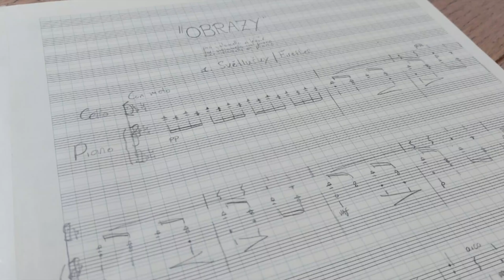Thomas Prechal - 'Images' for cello and piano | Thomas Prechal (15), cello and Natasja Douma, piano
Thomas Prechal - 'Obrazy' ('Images') for cello and piano:
1. ‘Světlušky’ / ‘Fireflies’
2. ‘Hrozivé mraky’ / ‘Menacing clouds’
3. ‘Zmrzlá růže’ / ‘Frozen rose’
4. ‘Potok na jaře’ / ‘A stream in spring’
5. ‘Ztracený z domova’ / ‘Lost from home’
6. ‘Návrat domů’ / ‘Returning home’

Thomas Prechal (15 years old), cello
Natasja Douma, piano

Obrazy is a short suite for cello and piano, with which I tried something new. Until now, when I was starting to write a piece, I would always start with the music itself (mostly improvising on the cello or piano). This time, I challenged myself to start with an image and to really stick to that image while writing each movement (usually I tend to jump from one character to another pretty quickly...;-)). So as a result arose Obrazy. I hope you will enjoy!

I was greatly helped by Natasja's great piano playing and the camerawork of my talented sister Larissa (check out her YouTube-channel

Thanks for listening and I hope to see you again in another video!

Thomas Prechal (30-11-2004) is a cellist who also likes to compose. He is currently taking lessons with Lenian Benjamins and Jan Ype Nota at the Academie Muzikaal Talent in Utrecht, and with Michel Strauss at the Royal Conservatoire The Hague. He has participated in masterclasses with Raphael Pidoux, Jerôme Pernoo, Jens-Peter Mainz, Wen-Sinn Yang, Harro Ruijsenaars, Qin Li-Wei and Colin Carr. Together with his string quartet, he has received lessons from members of the Jerusalem, Quiroga and Casals Quartets.

Thomas has won prizes in the ‘Britten’, ‘Archipel’ and ‘Maassluise Muziekweek’ music competitions, and at the ‘Edmond Baert’, ‘Bohuš Heran’ and ‘David Popper’ international cello competitions. He has performed as a soloist with several youth and professional orchestras in concertos by Tchaikovsky, Saint-Saens and Bruch.

In addition to his cello playing, Thomas likes to improvise and compose music. As a composer, he has won a prize at the ‘Prinses Christina’ competition. He has written various pieces for cello and piano, etudes and caprices for cello solo, various cello ensemble pieces, various chamber music pieces, a ‘Rhapsody for cello and string orchestra’ (premiered and recorded with the Haydn Youth String Orchestra, and performed with the Südwestdeutsches Kammerorchestr Pforzheim), ‘Symbiosis’ for two celli and string orchestra (premiered with the Stuttgarter Kammerorchestr), ‘Phoenix’ for cello and symphony orchestra (premiered with the North Netherlands Symphony Orchestra) and ‘Ephémère for string quintet (premiered at Salle Cortot Paris).